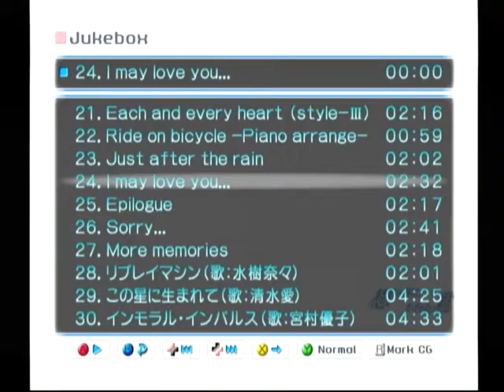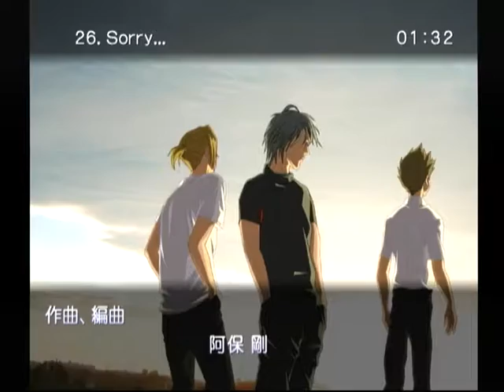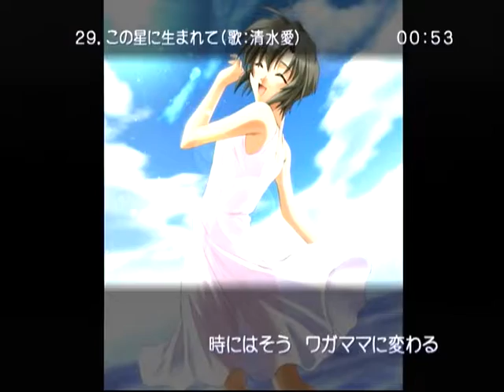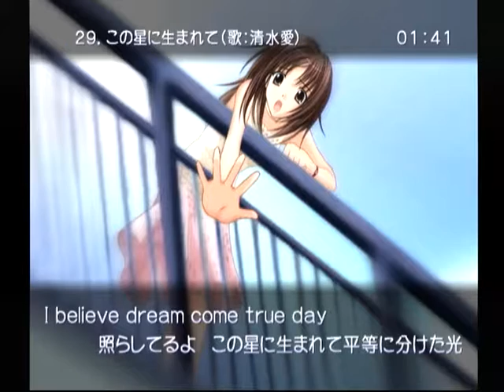【DC】想い出にかわる君 Jukebox３ 【スタートオンゲームズ】【スタゲー】【JAPAGE】